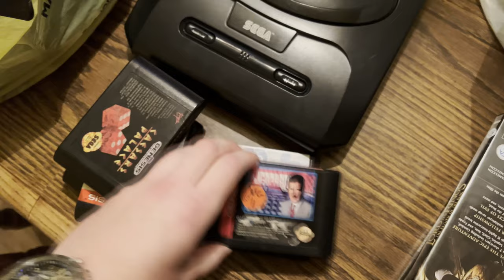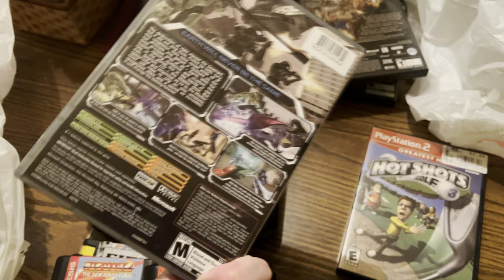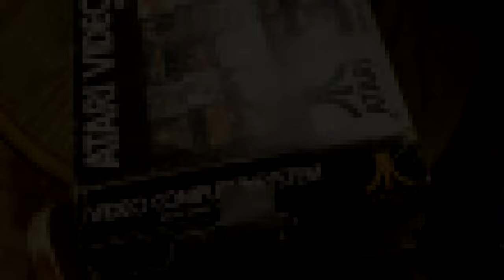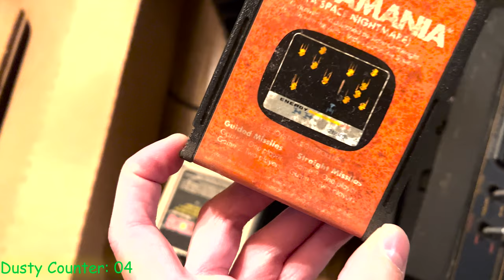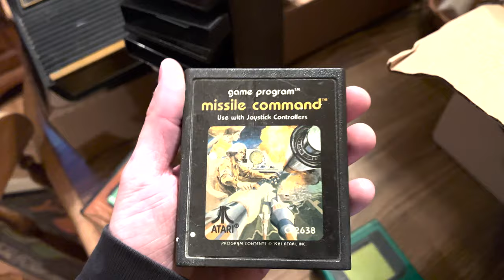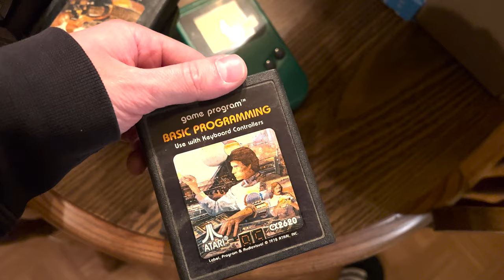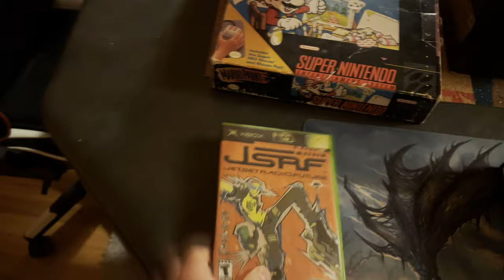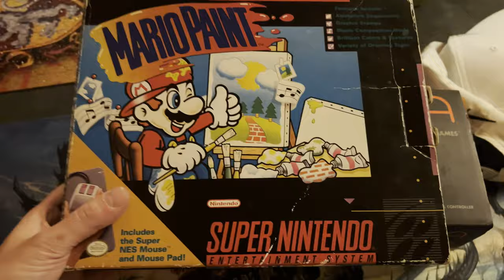Video Game Hunting! You Won't Believe This Deal!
I went out hunting for some games and could not believe what I found!